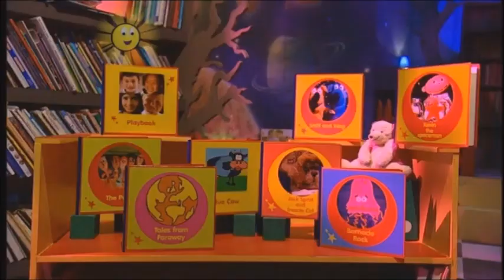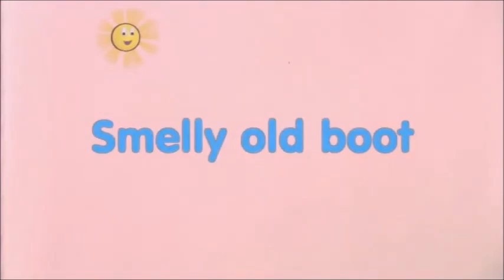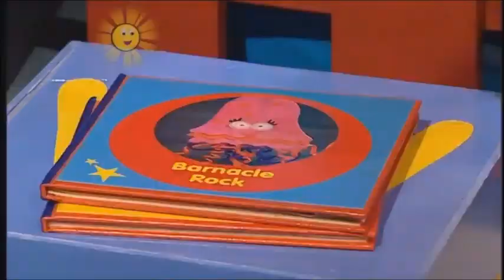The Story Makers - Rhymes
When midnight strikes in the children's library, it is time for the Story Makers to come out and make new stories ready for the children who are coming in the morning. What rhymes with Jelly?